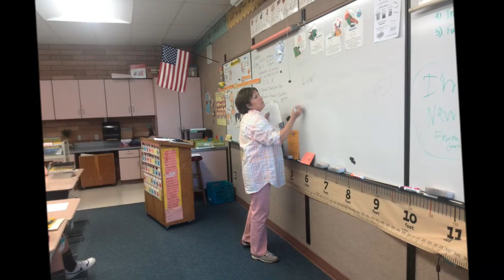Syracuse Elementary School 4th Grade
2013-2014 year